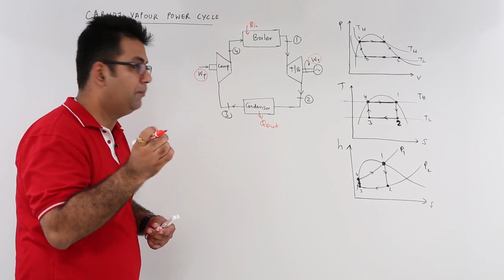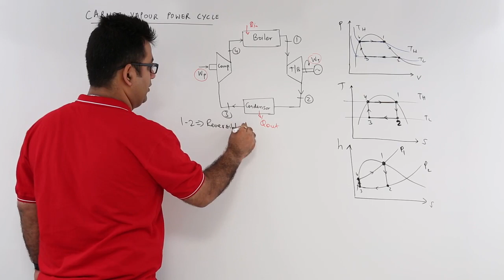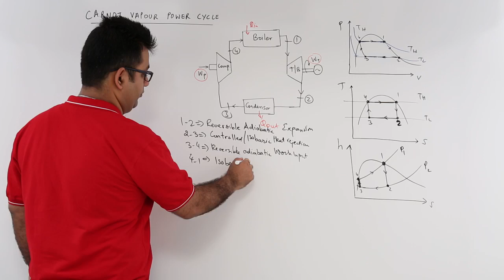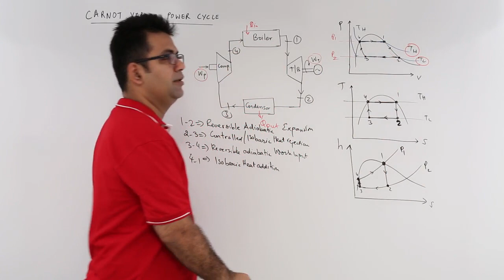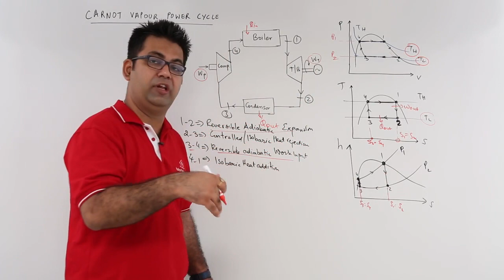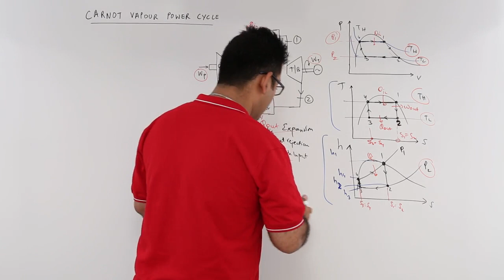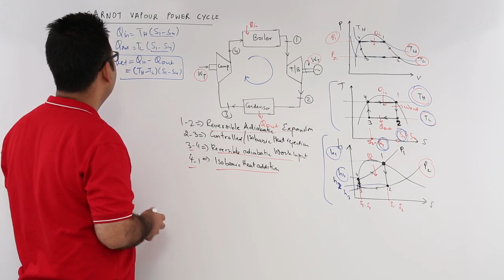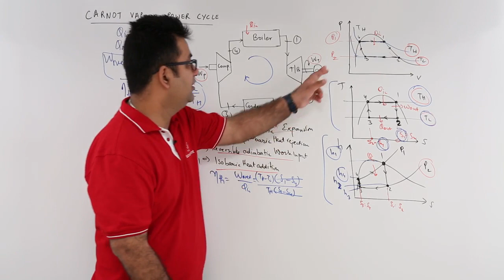Carnot Vapour Power Cycle